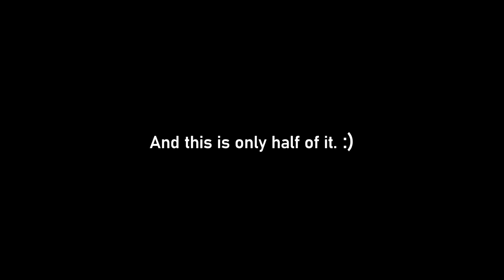Depressing Garden of Joy fact...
I know Garden of Joy can spawn stupid loops that are very easily linked, but I don't think I've ever seen it be this disgusting. It's almost like someone did a CTRL+C and CTRL+P all around this area, the loops are literally the same.